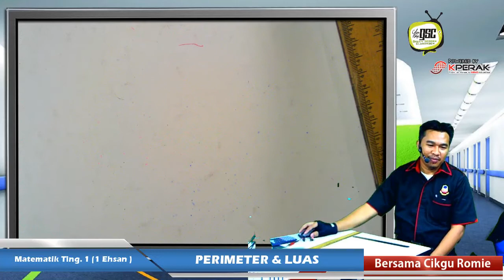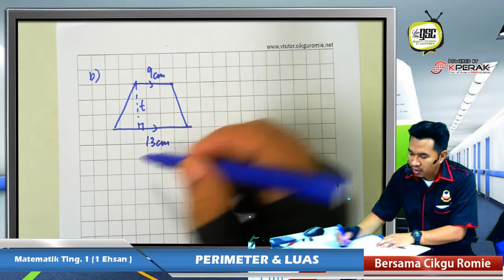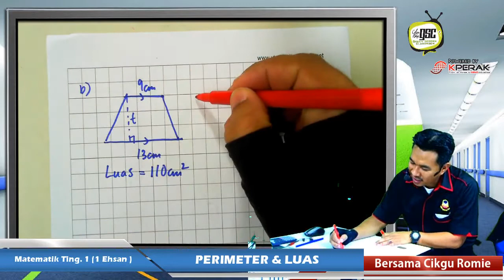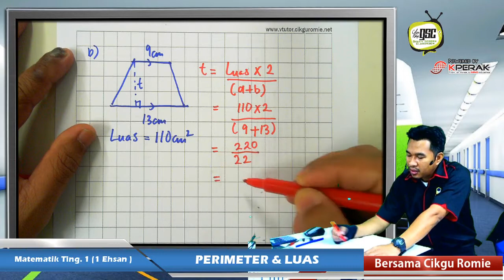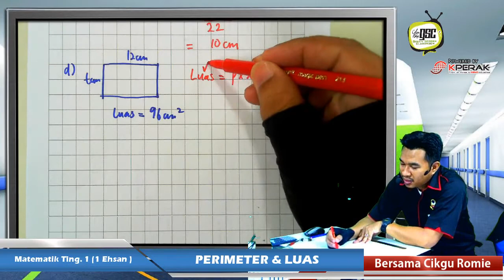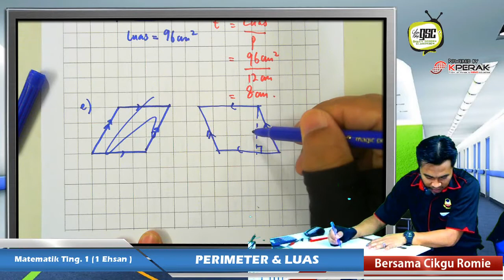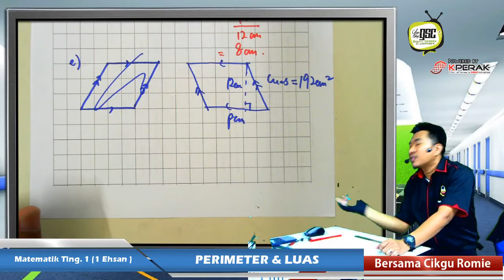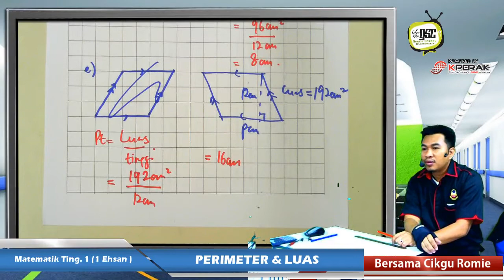2016 1EH 16 Masalah Luas bentuk